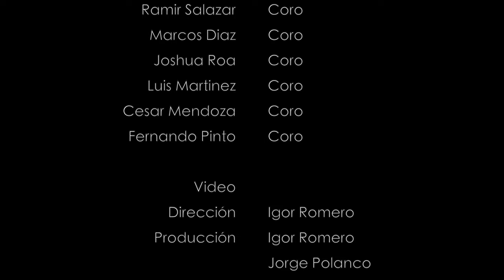Mi cuatro Gaitero Jorge Polanco, Carlos Méndez y Neguito Borjas (Maragaita)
Rememoramos los éxitos de Maragaita en su voz líder y original